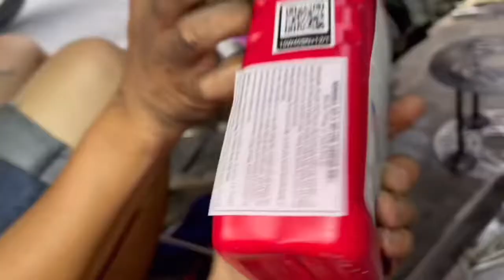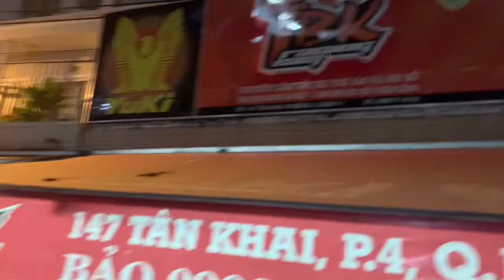Exciter 150i chạy lâu ngày máy kêu hở bạc còn bị hao nhớt và bảo trì khắc phục các lỗi dọng nồi luôn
Exciter 150i chạy lâu ngày máy kêu hở bạc còn bị hao nhớt và bảo trì khắc phục các lỗi dọng nồi luôn xe làm xong chạy rất bốc và êm ái tại TBK Team 147 Tân Khai P4 Q11 Bảo Hello 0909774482 Thanks